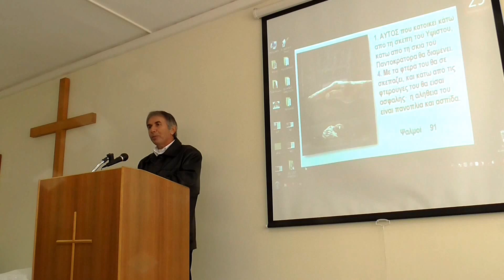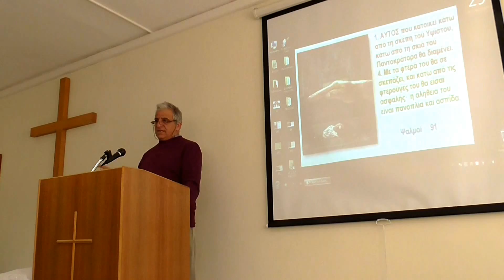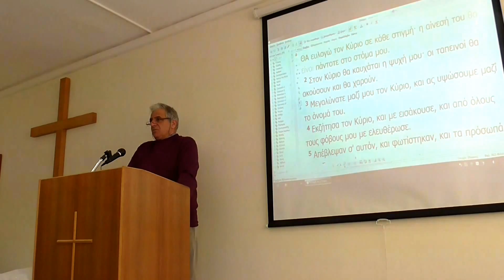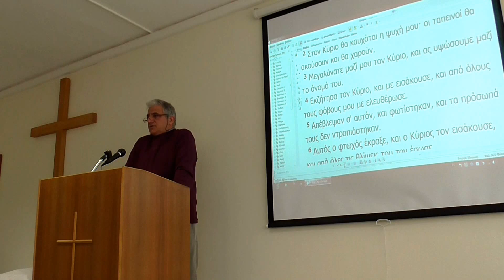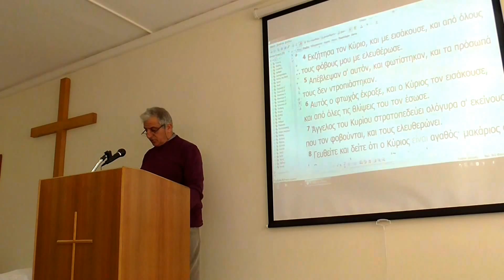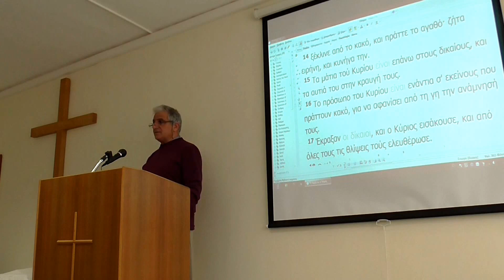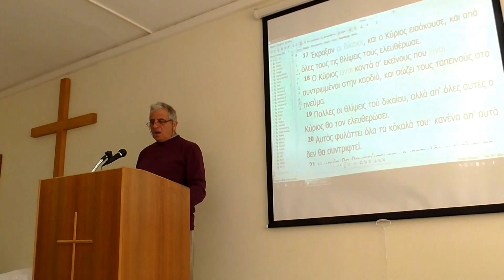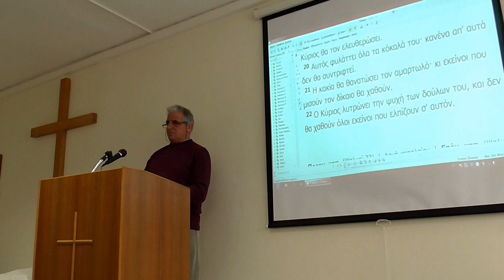29/1/2017 ΨΑΛΜΟΙ 34